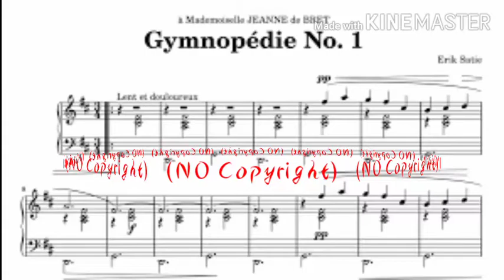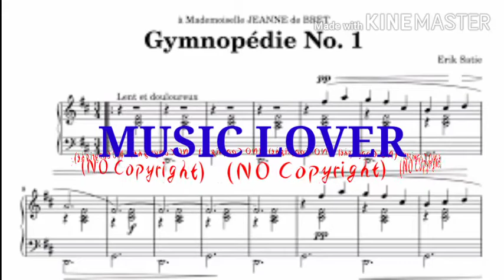Gymnopedie_No_1_-_Satie_(No_Copyright_Music)